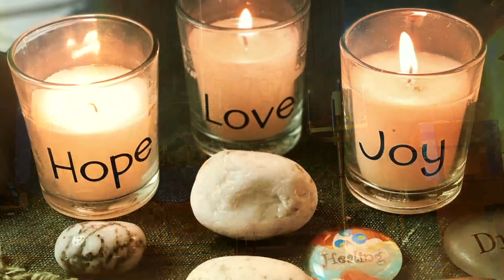12/24/20 First Presbyterian Church of San Bernardino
Christmas Eve Worship

The Reverend Dr. Sandy Tice, Dr. Wendy Long Lamb and The Reverend Dr. Steve Smith
Raymond Olivarez, Videographer
Merry Beth Grindahl and David Grindahl, Tech Crew
Curtiss Allen, Soloist
William Zeitler, Organist

I Believe Even When and Carols: Mary Bolaños, Larry Kistner, Melodee Kistner, Charlotte Pringle, Neal Williams
Scripture reading and recording: Morris family, French family, Fletcher family, Ramirez family, Gano family, Morales family